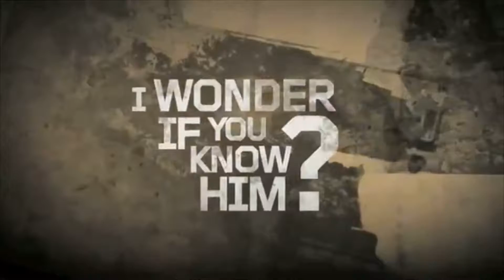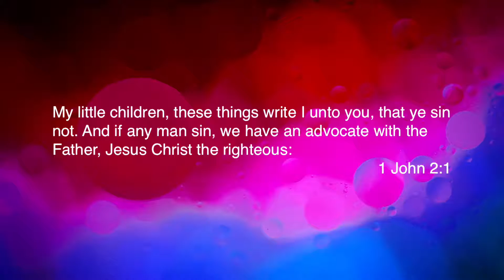4-3-19 Bible Study "He Is"